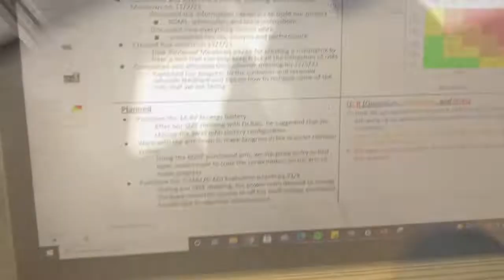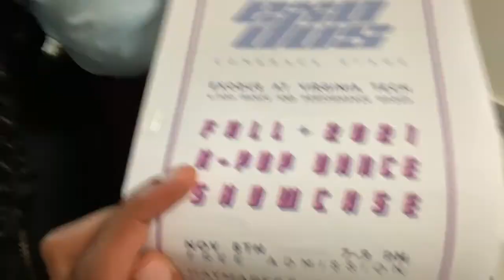MEETINGS AND PRE-BIRTHDAY CELEBRATION| COLLEGE VLOG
Fun Facts About Me :
School : Virginia Tech
Major : Electrical Engineering
Hometown : Virginia
Age : 22